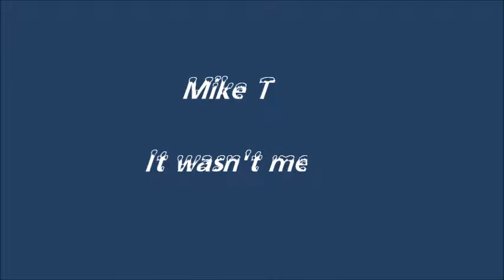It wasn't me music video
Here is the video to It wasn't me, an early composition of mine and one of my favorites.
I remixed the sound track, and used video clips from the internet, hope you like the result.